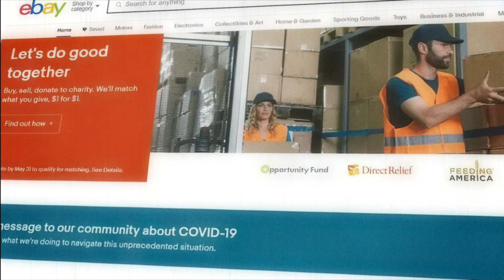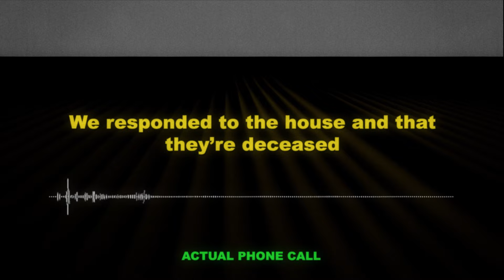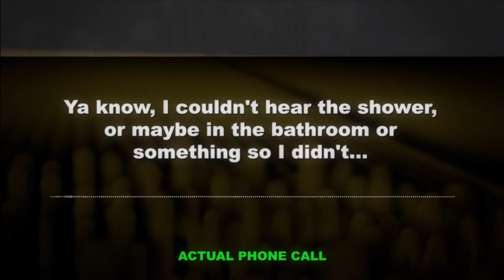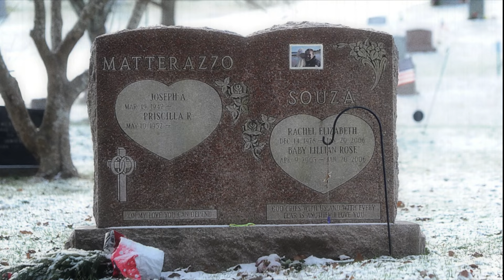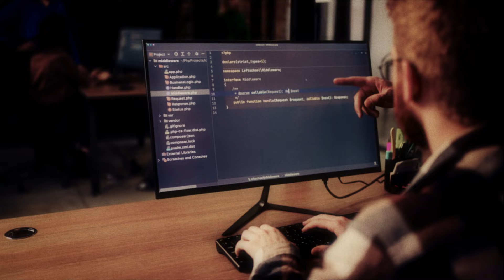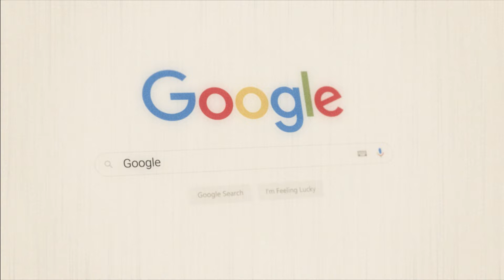Mother and Daughter's Bodies Found Hidden Under Bed Sheets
Neil Entwistle faced a tragic situation when his wife, Rachel, and their infant daughter, Lillian, were found dead in their home in Hopkinton. The police investigated the case extensively due to suspicious circumstances surrounding their deaths. Neil's behavior and contradictory statements raised suspicions, leading to his arrest and subsequent trial. Despite attempts to deny involvement, he was convicted of their murders and sentenced to life in prison.